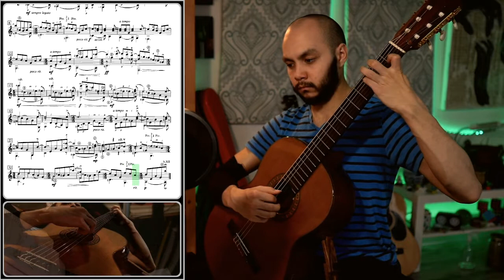Study no.1 - Frederic Hand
THE GRIND continues... 10th and final piece of GREEN :D
next week will have some bonus recordings!

green: 157 hrs →(+25)→ 182 hrs

orange: 108 hrs
red: 216 hrs
to see the current live progress!